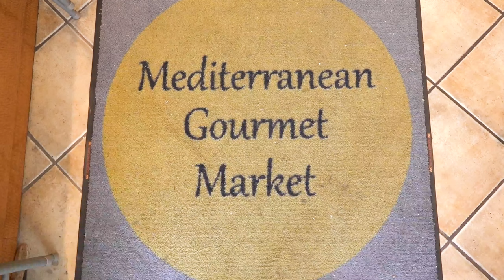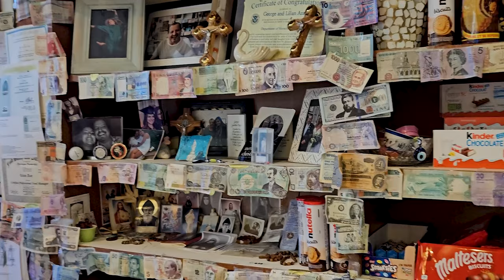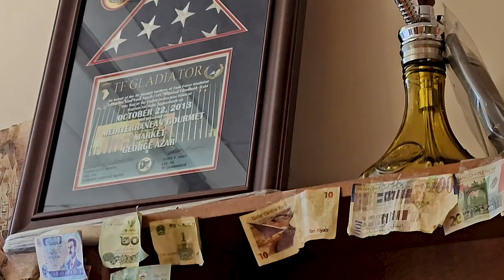DMV food: Mediterranean Gourmet Market serves up Middle-Eastern cuisine to Virginia community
It’s not easy surviving the restaurant business, but George Azar has done so since he immigrated from Lebanon in the 70s and started working in the industry.

Hidden in the corner of a strip mall near Franconia Road and Beulah Street, Mediterranean Gourmet Market, his counter-service shop he started in the 80s at Landmark Mall is a spot frequented by locals.

"I come here for the food, but also the company, it's nice, you become friends," one customer said when asked why he comes every day.

Not only do regular customers (commonly referred to as “regulars”) find their way here for a bite, one of them even found themselves behind the counter.

“George needed some help one day, so I stepped in,“ Shadi Abusbitan recalls.